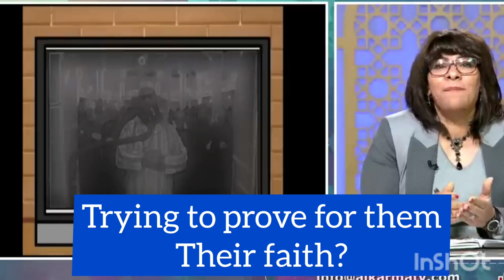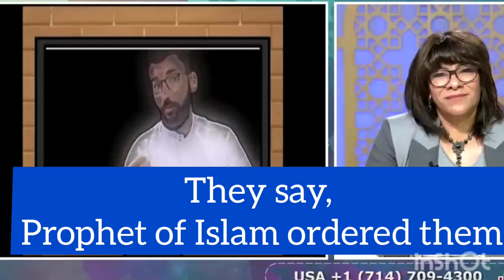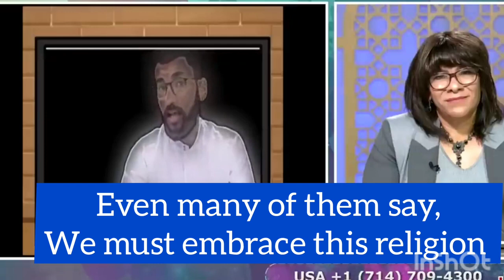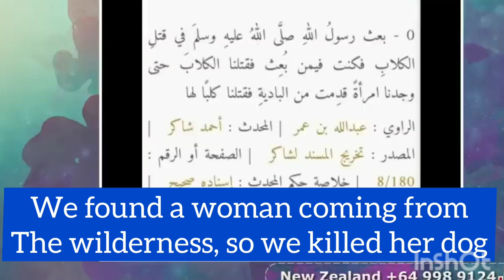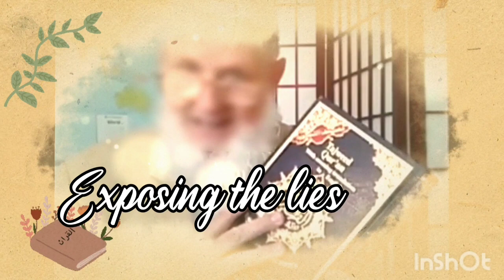Conversion of cat & islamic propanganda